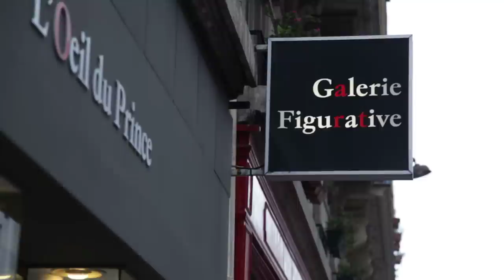Richard T Scott - Painted Philosophy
An interview with the figurative painter Richard T. Scott.

Film produced by Nerdrum Pictures.